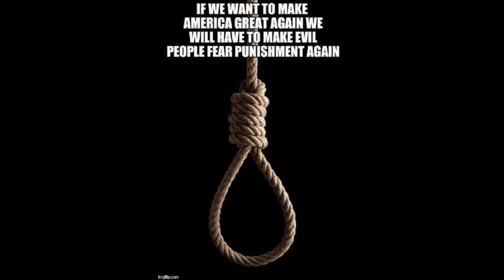In The Jungle Bottoms